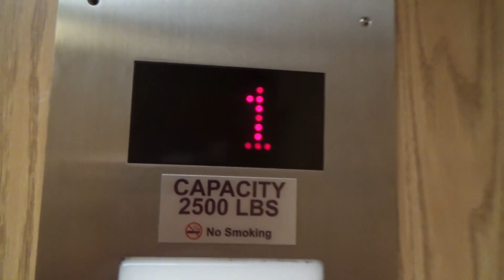Montgomery Hydraulic Elevator at Sears (Florida Mall) in Orlando FL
(February 17, 2022) Filmed With Patrick Nedz.